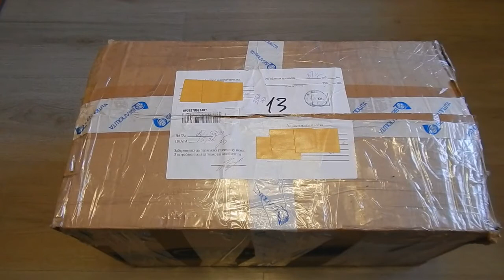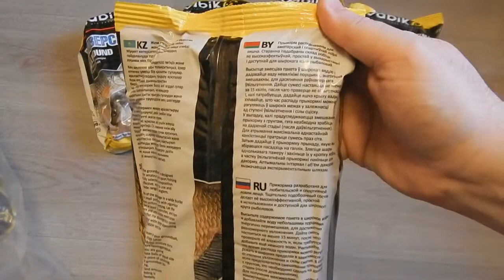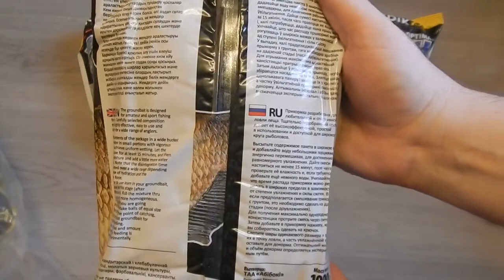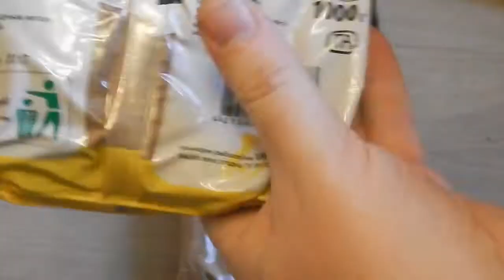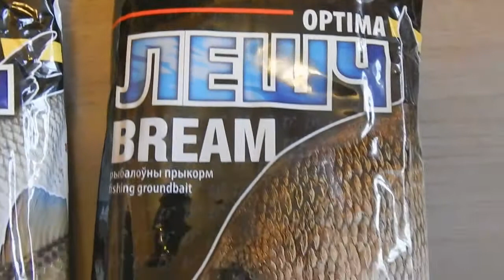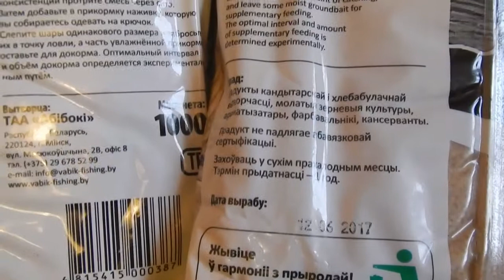Отличный приз! 20 кг 500г рыболовной прикормки Vabik! От ТВ шоу- Получи леща